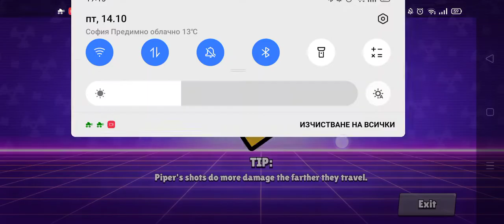Mecha Mortis time!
I'm back! Sorry for not uploading in a very long time. I have a lot of school work and also vacations that I just couldn't make videos. Plus, I was just not in the mood to make videos. But I'll try to make more! Especially when the Halloween skins come out. That's why I had so many gems. And also for Dark Lord Spike in January or February. I don't remember.